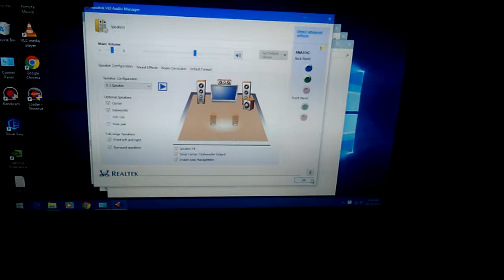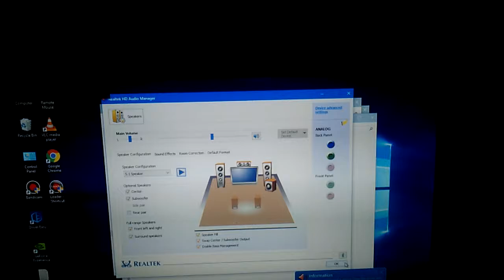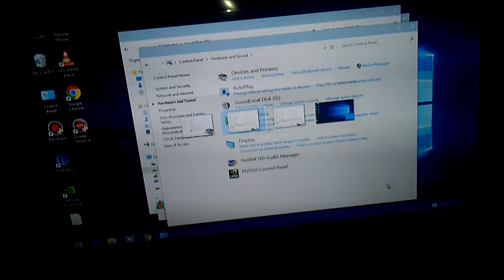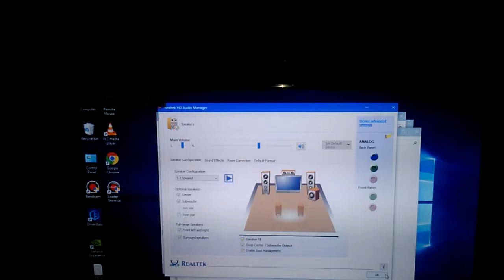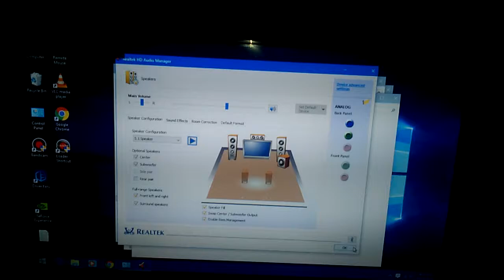homemade 5.1|| dolby amplifier||sound test